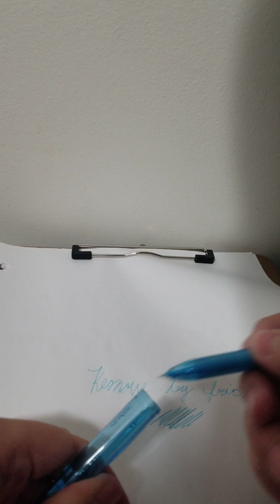Pilot erasable gel pen review!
eraseable gel pens is all colors in one!